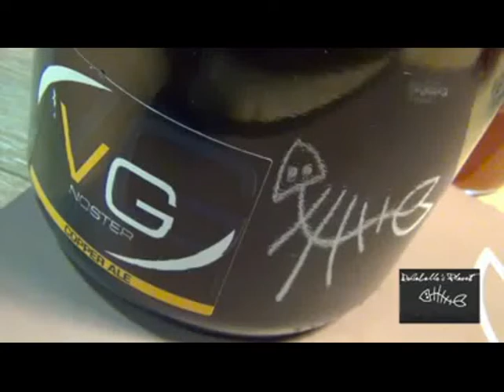vgnoster-rodaballo.avi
Maridaje-Degustación de los productos VGNOSTER en el Restaurante Rodaballo.